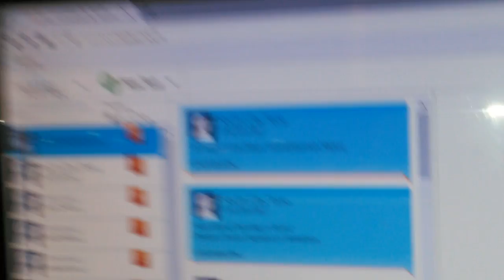Tuesdays Gone. John Littlefield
John Littlefield joins the Brothers on Whatever in studio and plays live.